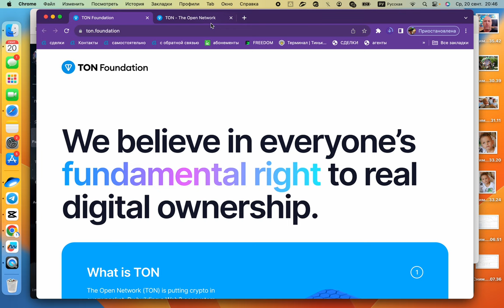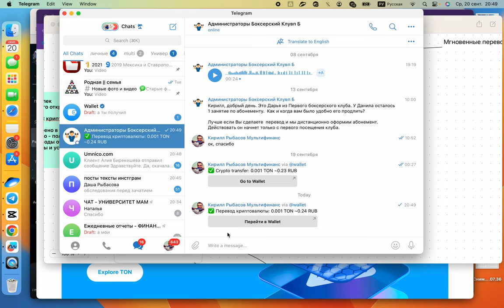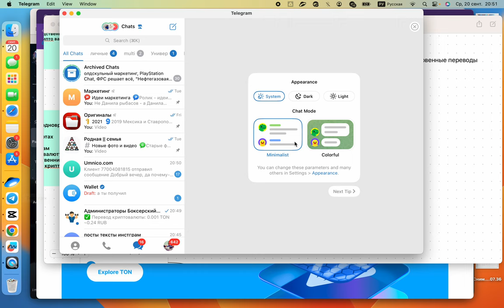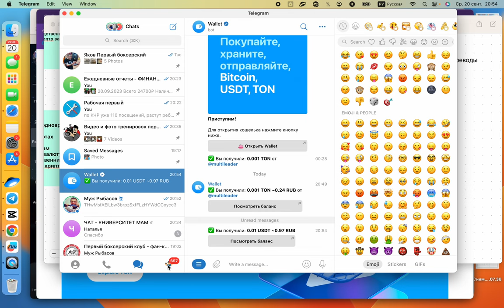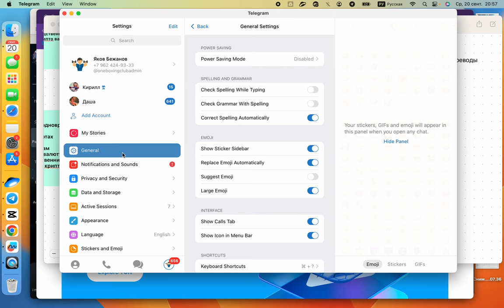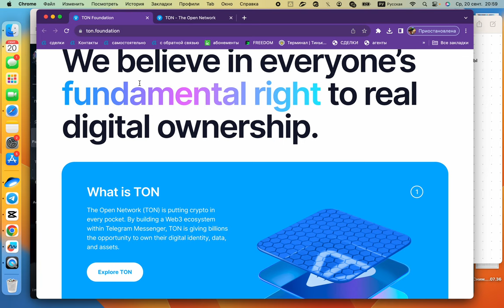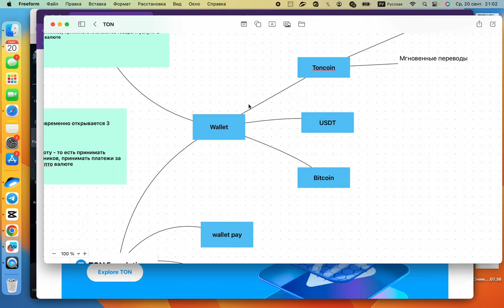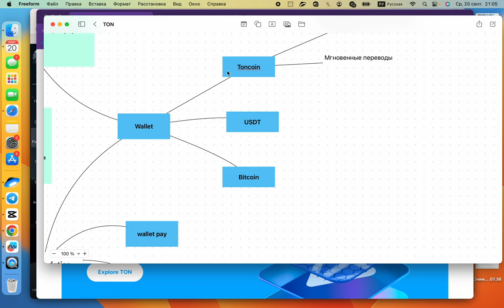Как переводить и получать деньги по всему миру без комиссии с помощью телеграм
Как  переводить и получать деньги по всему миру без комиссии
Телеграм деньги
ton coin
toncoin
Телеграм кошелек
Телеграм переводы
Телеграм оплаты
P2P телеграм